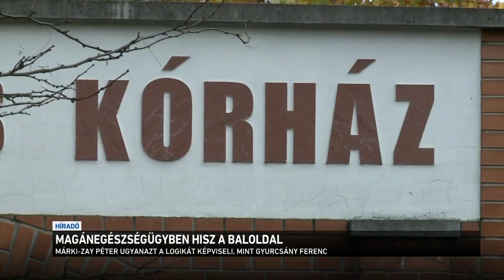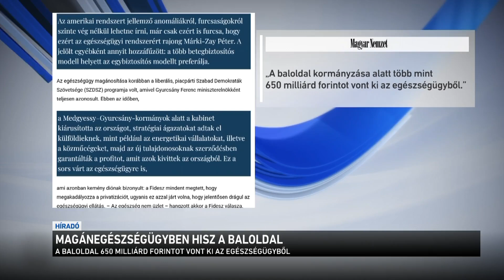Magánegészségügyben hisz a baloldal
Ha valakinek fedezi a biztosítása, akár fűszoknyás lányokkal is koktélozhat, miközben egy-egy vizsgálatra vár – ilyen idillinek látja a privatizált egészségügyet Márki-Zay Péter. A baloldal miniszterelnök jelöltje azt viszont már nem szemléltette, hogy mi várna azokra, akik nem tudnák megfizetni a méregdrága biztosítást. A magánkézbe adott egészségügy ötlete nem új, hiába bukott bele 2010 előtt a baloldal a hasonló kezdeményezésekbe. Gyurcsány Ferencék ma is ragaszkodnak az üzleti alapú ellátások rendszeréhez és a privatizációhoz.